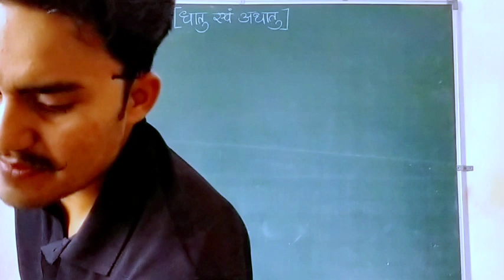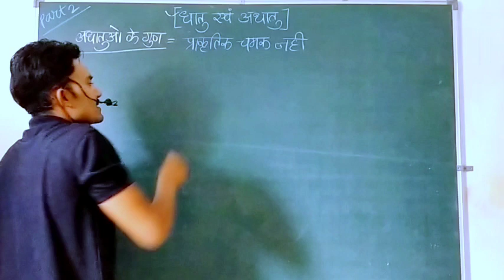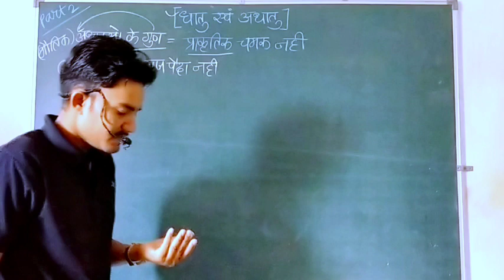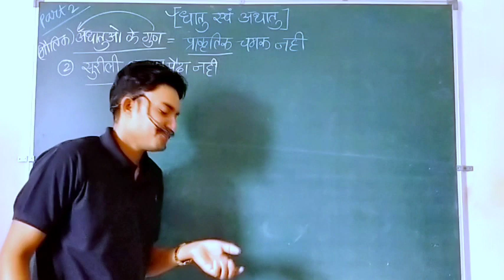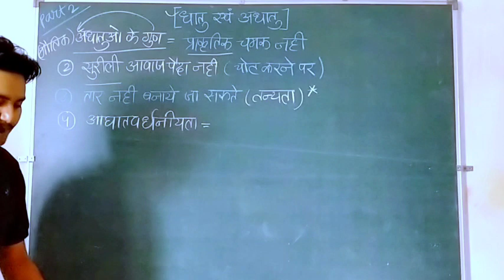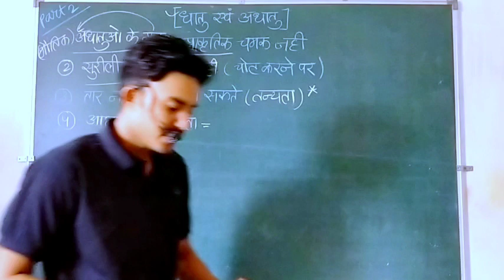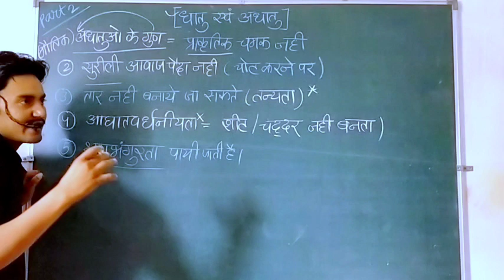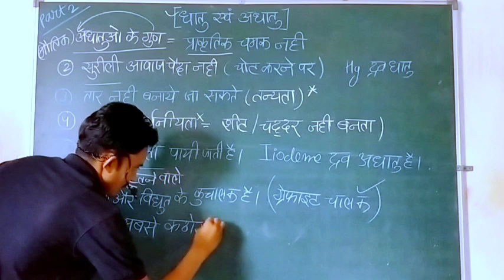part-2 Property of non metal explain in hindi easy language by AK sir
Property of non metal explain in hindi easy language by AK sir